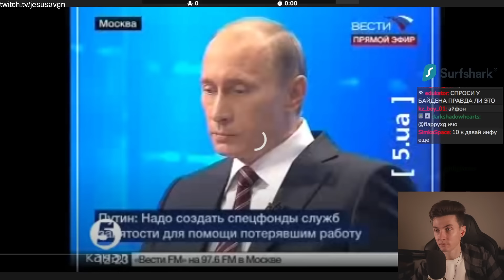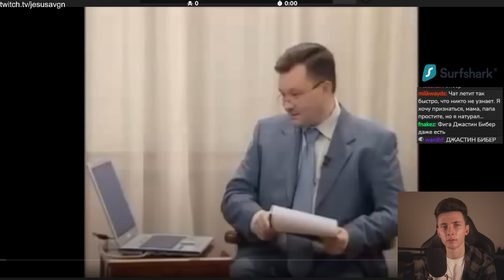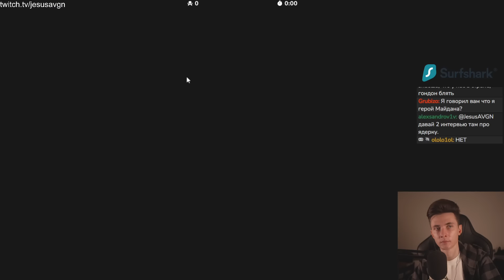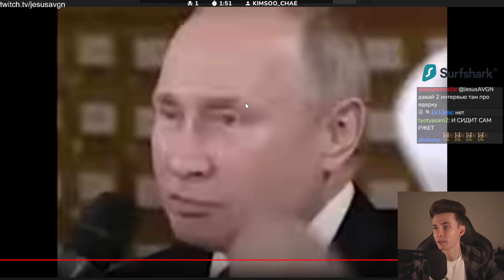ХЕСУС СМОТРИТ КАК ПУТИН ЗАГОВОРИЛ НА УКРАИНСКОМ ЯЗЫКЕ | РЕАКЦИЯ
Привет Всем!